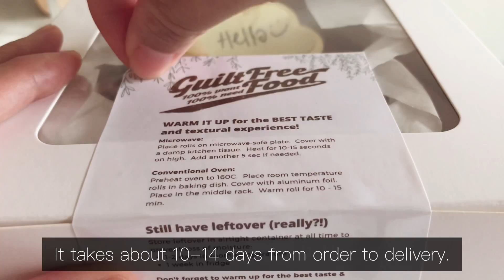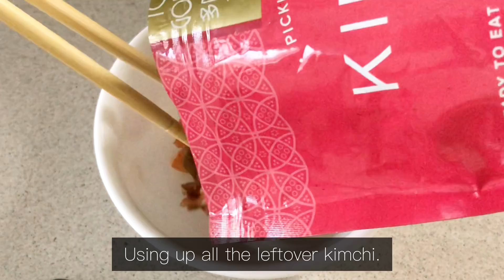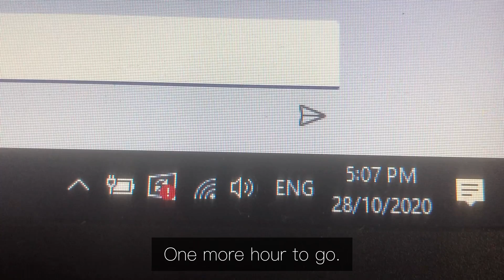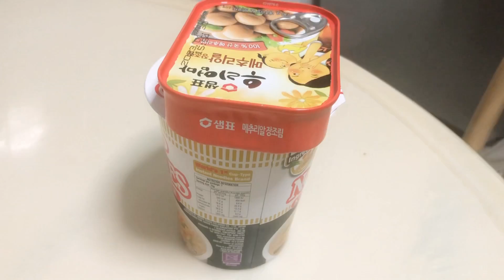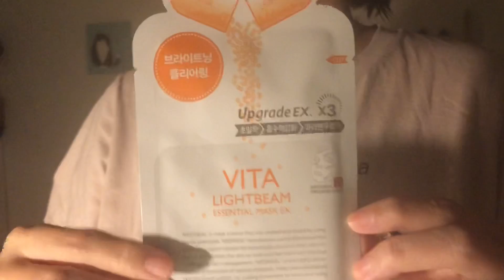Simple everyday life: Guilt-free cinnamon rolls, kimchi fried rice, unboxing parcel, new IKEA clock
Another ordinary weekday and workday. The cinnamon roll I ordered a few weeks ago was finally delivered. Decided to make kimchi fried rice today for lunch. And have the cinnamon rolls for dessert. I selected 2 flavors: Pink Himalayan salted caramel and glaze icing. Both were good and because of the reduced sugar, I felt less guilty about indulging in the delicious pastries. Also received my orders from Shopee. More masks and some braised quail eggs. Also hanged up the new minimalist-looking IKEA clock I got last week.

Editor: VLLO